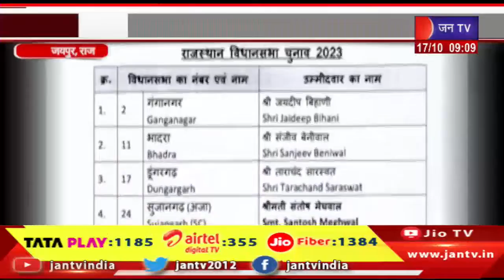Rajasthan Assembly Election के लिए बीजेपी की पहली लिस्ट जारी, अल्पसंख्यकों ने BJP से मांगे दस टिकट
Watch JAN TV on :
Tata Play DTH : 1185
Airtel DTH: 355
JIO Fiber: 1384